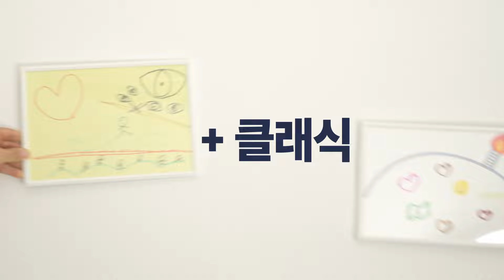[영+클래식] 휴가 사용은 회사에 맞춰야 한다? 개인의 자유다? 🔥워라밸 특집🔥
갑자기 휴가를 쓰면 조직력이 약해진다는
개인이 온전해야 팀도 존재할 수 있다는

달라도 너~무 다른 워라밸 에 대한 의견!